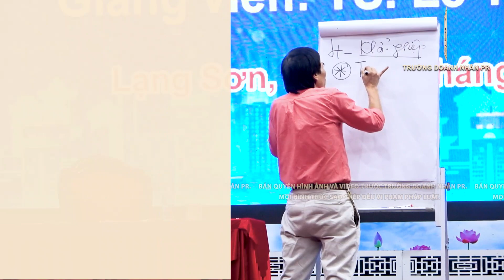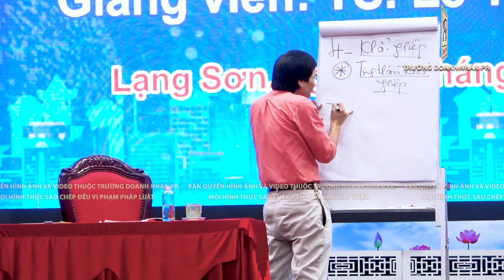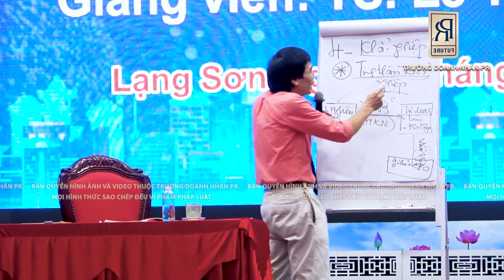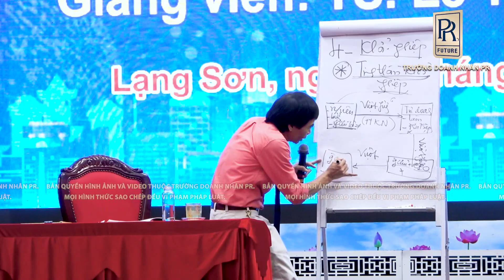TINH THẦN KHỞI NGHIỆP | TS LÊ THẨM DƯƠNG MỚI NHẤT NĂM 2022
- TÍNH THIỆT TÌNH
- LUÔN PHỦ NHẬN BẢN THÂN
- KẾT NỐI
- HỆ SINH THÁI